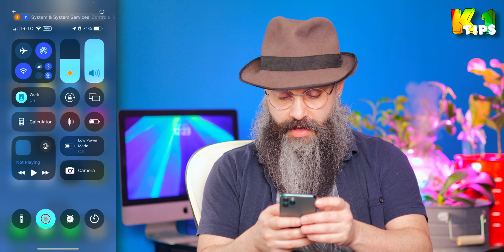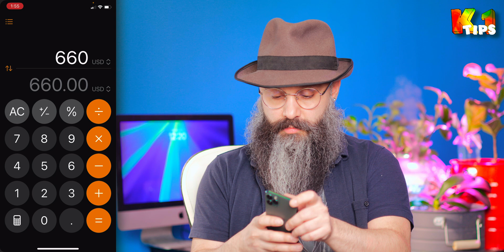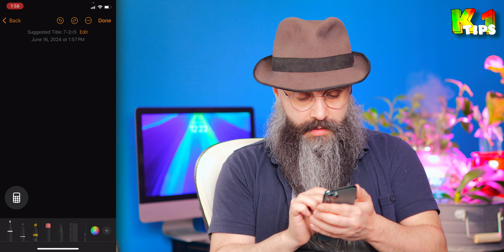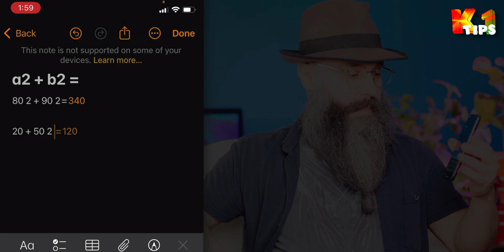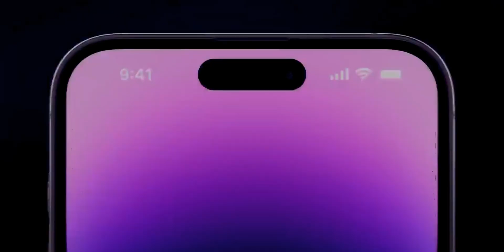ماشین حساب iOS 18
در این ویدئو ماشین حساب آی او اس ۱۸ رو باهم بررسی میکنیم که قابلیت های هیجان انگیزی بهش اضافه شده